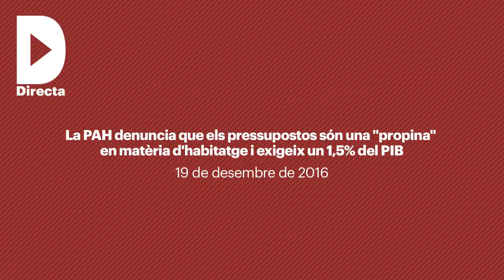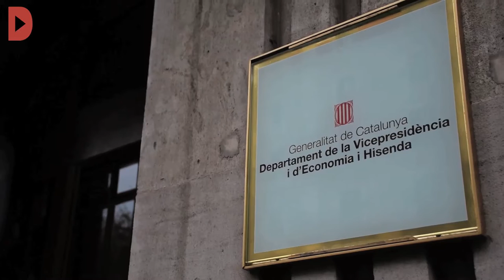La PAH denuncia que els pressupostos són una “propina” en matèria d'habitatge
Redacció: Gemma Garcia
Audiovisuals: Sònia Calvó
Fotografia: Victor Serri

La Plataforma protesta davant la Conselleria d'Economia per exigir un 1,5% del PIB per a inversió en polítiques d'habitatge enfront el 0,02%. Aquesta setmana es debaten els comptes per al 2017 al Parlament de Catalunya.